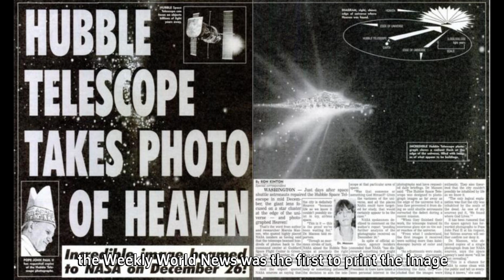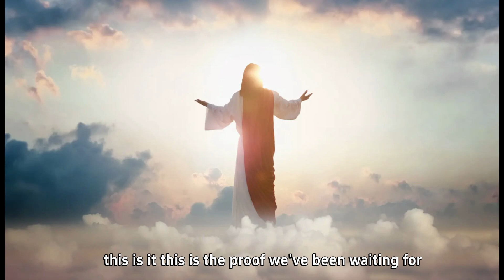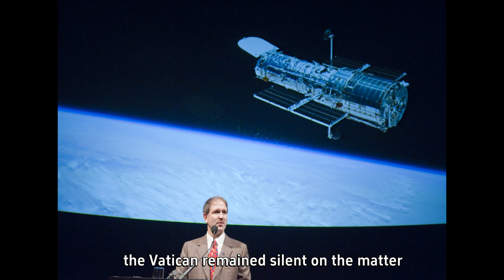The World of Gods Captured by Nasa's Hubble Telescope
Mystery photo smuggled from NASA sparks fierce debate: is it proof of Heaven?